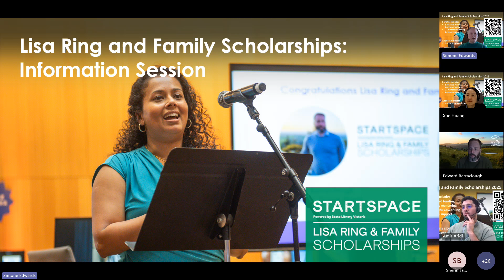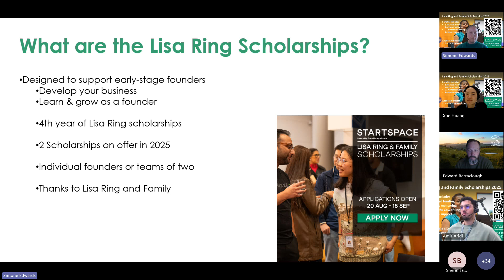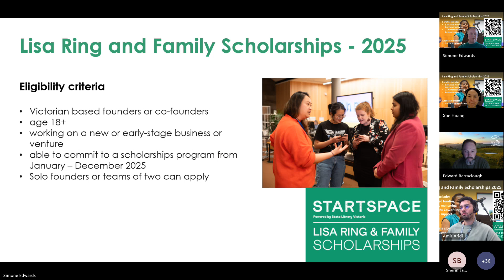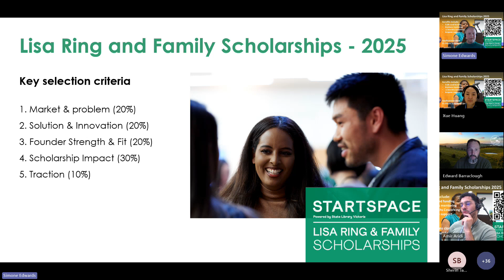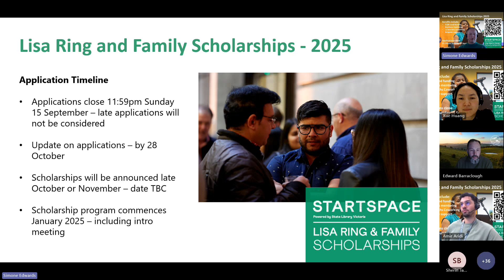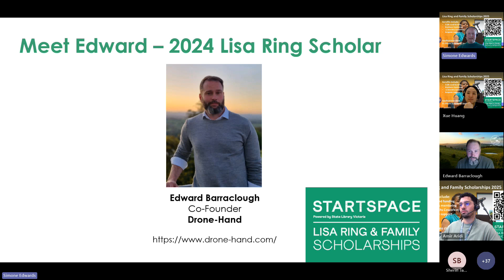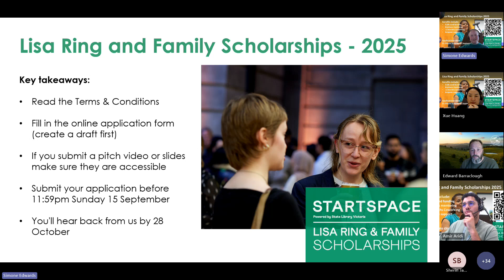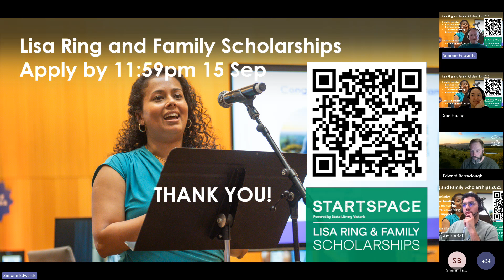Information Session - Lisa Ring and Family Scholarships 2025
This online Information Session covers all the key information about the StartSpace Lisa Ring and Family Scholarships 2025 designed for early-stage founders in Victoria.

The information shared includes the benefits of the scholarship program, who is eligible, the selection criteria and tips on how to apply.

There was a Q&A session included in the recording which took place on Friday 6 September from 2:00pm to 2:30pm.

Applications for the scholarships close 11:50PM Sunday 15 September.